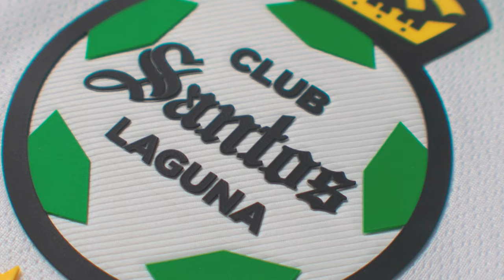SANTOS VS RAYADOS | JORNADA 10 LIGA MX APERTURA 2023 | TRANSMISION POR VIX!